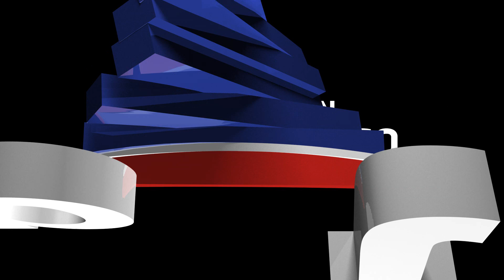TELEPROGRESO| UFC por TeleProgreso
Viernes - 10:00 PM - 22:00 HN